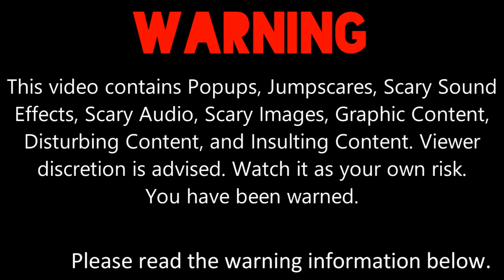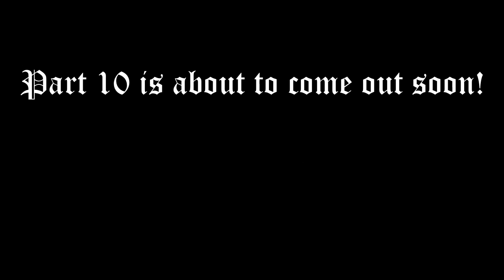Ashley Robinson Error [Part 9]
Part 9 is officially here with her Scary Mode, Nightmare Mode, Black Background, and Zreaks NFI Font! Part 10 is about to release soon... It will premiere on the 21st of November, 2021, and 8:00 P.M.

Please read the description and my note 1-3 carefully before commenting and give me some speeches!

Note 1: What can I make Ashley Robinson and Mavery say at 60-51 Chances?

Note 2: This is what I've remembered on Ashley Robinson Error [Part 10]. Please read the predictions carefully before commenting and give me some speeches!

Predictions for Part 10:
Timer Reductions:
60-58 Chances: 9 Days
57-55 Chances: 8 Days
54-52 Chances: 7 Days/1 Week
51 Chances: 6 Days
Modes:
60-56 Chances: Devil
55-51 Chances: EXE
Backgrounds:
60-56 Chances: Fire
55-51 Chances: Red Fire
Fonts:
60-56 Chances: Double Feature
55-51 Chances: Pieces NFI
Actions Done:
58th Chance: Mavery put a soap on Ashley Robinson's mouth when Ashley Robinson says the F-Word [23]
54th Chance: Mavery calls her error a stupid, Mavery calls Ashley Robinson a stupid black princess, then Orange Evil Ashley Robinson Jumpscare occurs, and then Ashley Robinson takes 2 chances away from her [24 & 25]

I can also do MEBEM759's BE Speech Giving Channel and stuff. (MediaEtherealBarneyErrorMaster759 (is back.)), @uploadafterytdeletesmyaccount9, Thomas Hager, @DaytonAnim735, @Crimsonsonic09, @OctaviusticXGM6237, Leighton Beale, Sid James, @6890chris, @bradbartley2825, and @thevybergamer_'s speeches for Ashley Robinson Error [Part 10].